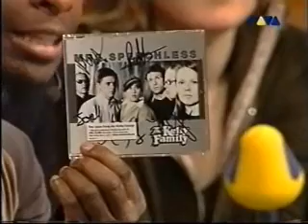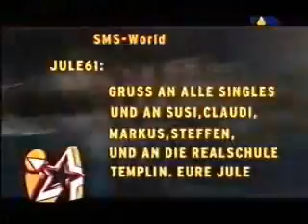Kelly Family: VIVA Interaktiv 2003: Talk (2)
VIVA Interaktiv 2003